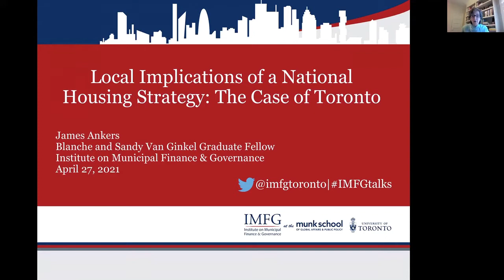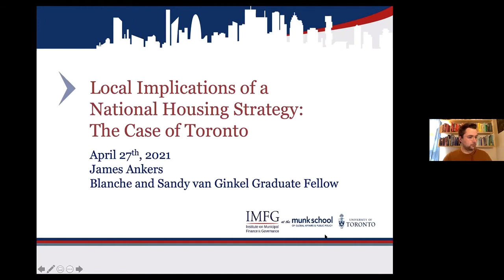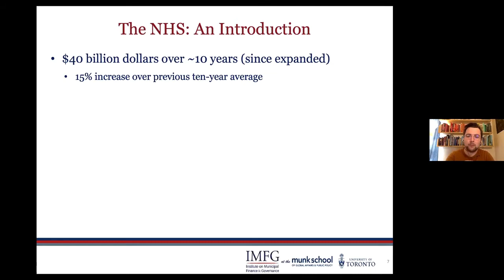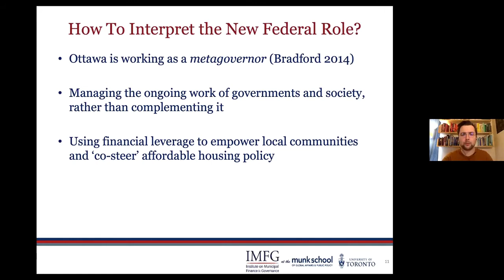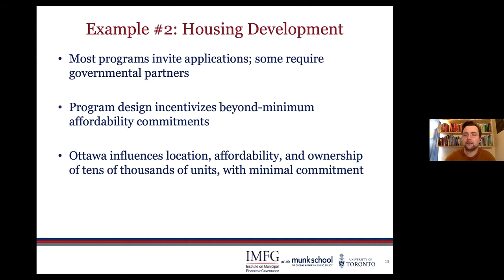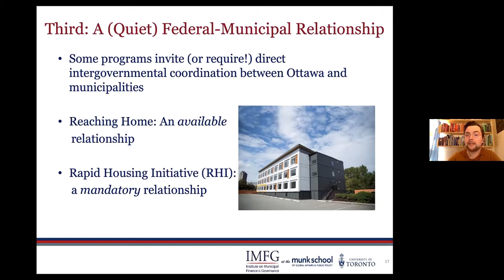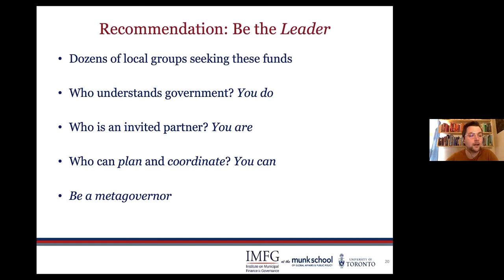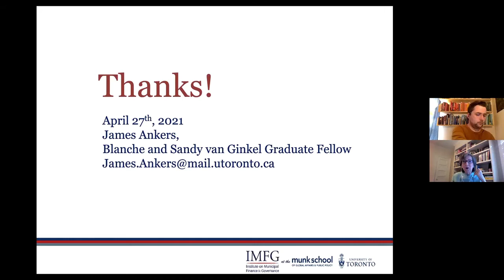Local Implications of a National Housing Strategy: The Case of Toronto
Canada is facing a distinctly urban housing crisis. After decades of relative disengagement, federal and provincial governments are now working to manage the housing crisis. The 2017 National Housing Strategy (NHS) represents a potentially substantive shift not only in the degree of governmental engagement in housing development and affordability, but also in the role of municipalities and communities.

This graduate fellow presentation by Graduate Fellow James Ankers examined the implications for Toronto of recent national re-engagement in housing policy. It will analyzed major elements of the National Housing Strategy, assessed how it differs from previous housing policy efforts, and explored the new policy tools and approaches the federal government is using to engage local partners in the development and management of new housing stock. It discussed the implications of this new approach for managing the country’s worsening urban housing crisis and for empowering municipalities and local communities in the process.

Speaker:
James Ankers is the 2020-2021 Blanche and Sandy Van Ginkel Graduate Fellow in Municipal Finance and Governance. He is a Ph.D. candidate at the University of Toronto and his research focuses on Canadian housing policy, particularly the relationship between housing, the welfare state, and social policy.